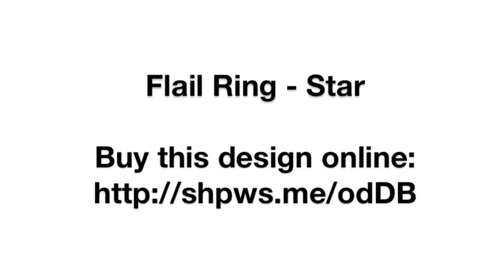3D Printed Star Flail Ring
Star Flail Ring

3D Printed at Shapeways.  Sandstone material shown.